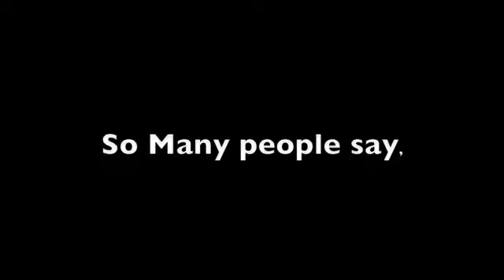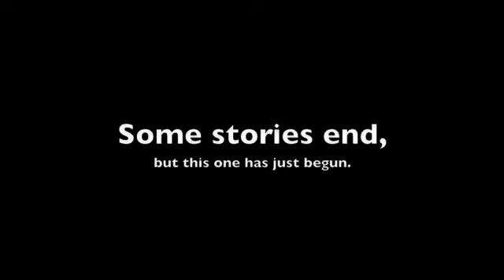Leigh and Sage!!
The Perf.  match! BTW this pony is 39in tall!!!